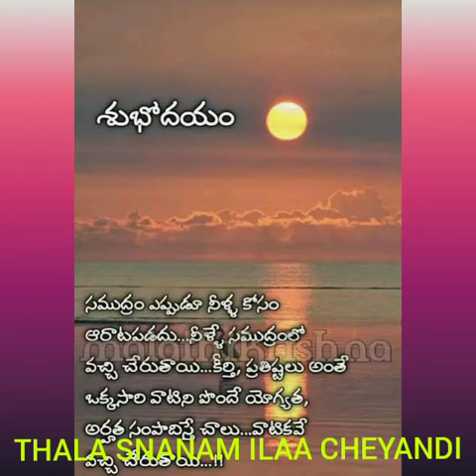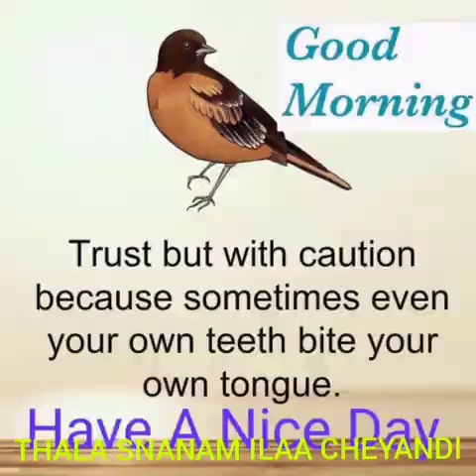THALA SNAANAM ILAA CHEYANDI